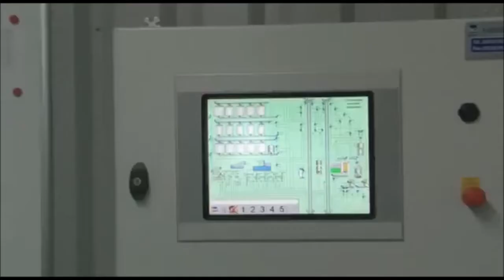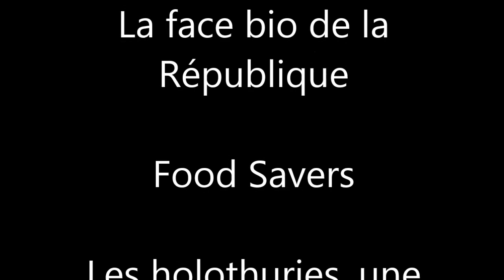FESTIVAL FReDD 2014, 3 au 9 avril, Toulouse - Trailer -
Festival du film documentaire sur le Développement durable, thématique 2014 "Produire et consommer responsable", Toulouse du 3 au 9 avril 2014. Pour plus d'infos